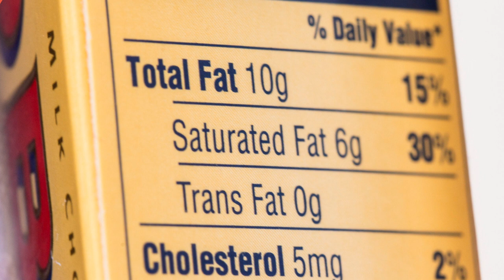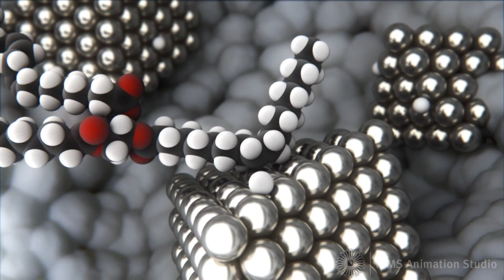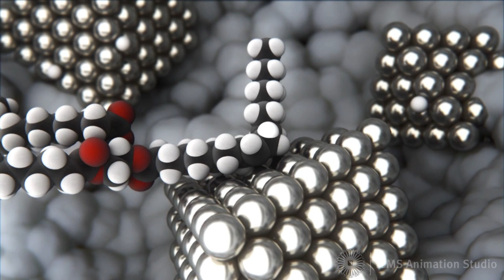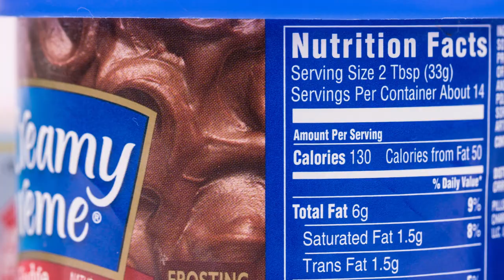(3/5) Waarom kun je het onderste puntje van je ijshoorntje beter niet opeten?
Kijk jij ook altijd zo uit naar dat onderste chocoladepuntje van je ijshoorntje? Wat er aan de hand is met de vetten in de chocolade in dat puntje en hoe je chocolade dankzij katalysatoren gezonder kan maken, vertelt scheikundige Bert Weckhuysen (Universiteit Utrecht) in dit college. Kruip dus met of zonder ijsje op de bank en geniet van dit college (en van je ijsje :))!

Deze week in Universiteit van Nederland:
Scheikundige prof. dr. ir. Bert Weckhuysen

Je staat er vast nooit bij stil, maar zo ongeveer alles in het dagelijks leven wordt beïnvloed door katalysatoren. Van de brandstof die je verbruikt tot aan het voedsel dat je eet. Prof. dr. ir. Bert Weckhuysen (Universiteit Utrecht) kreeg een Spinozapremie (een belangrijke onderzoeksprijs) en laat je in zijn colleges zien waarom iedereen zou moeten weten wat katalysatoren doen!

Meer weten?